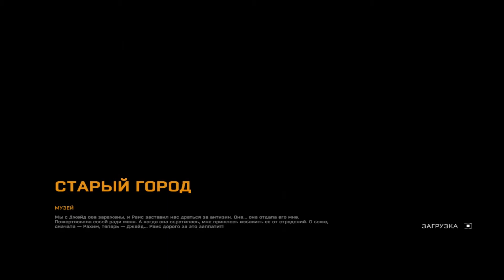Прохождение Dying Light #18